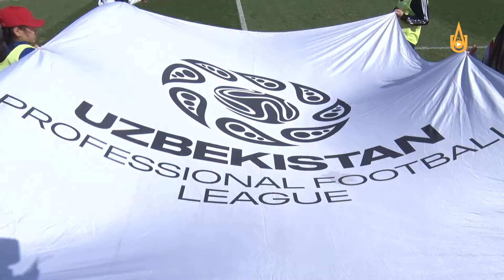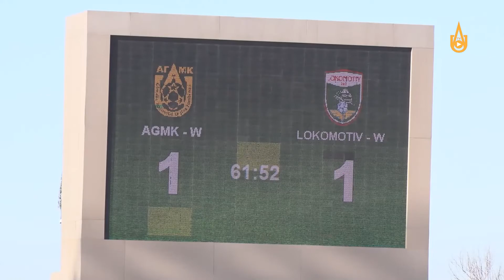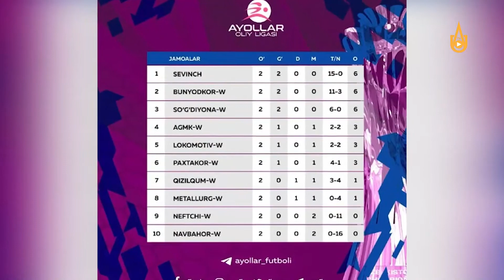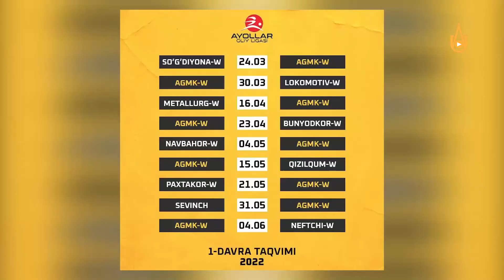В Алмалыке стартовал футбольный сезон 2022 года среди женских команд высшей лиги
Новости спорта. В Алмалыке стартовал футбольный сезон 2022 года среди женских команд высшей лиги